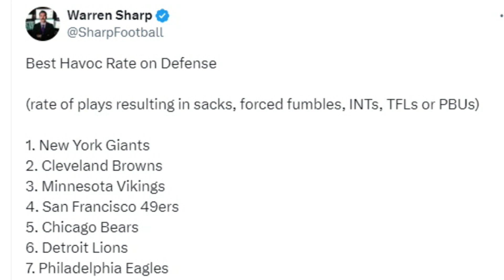Concerning Things We've Seen From the Browns Defense This Season - Sports4CLE, 10/9/24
Dave Bacon and Jake Burns discuss the Browns' defense and what they've done in the first 5 games of the 2024 NFL season.